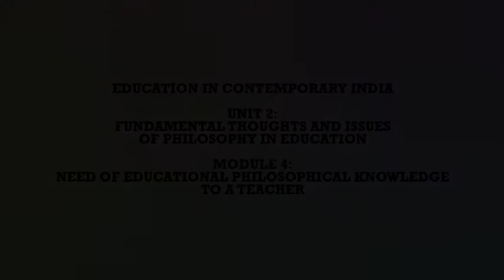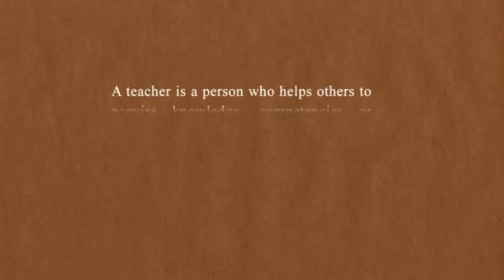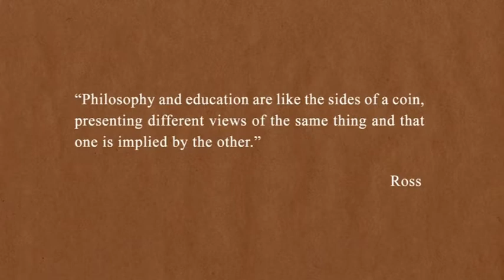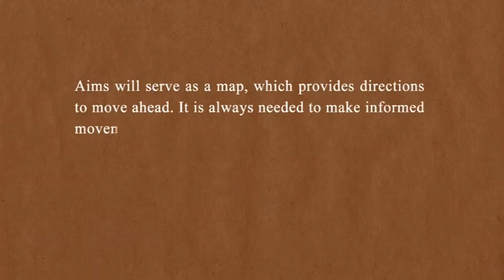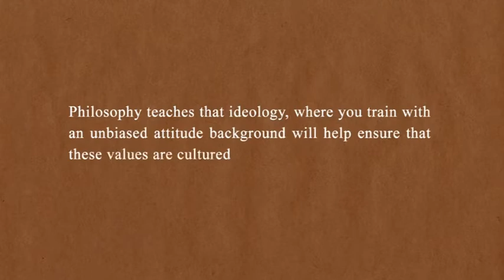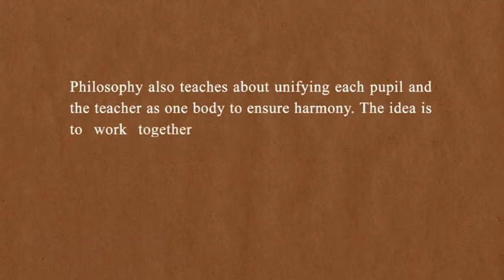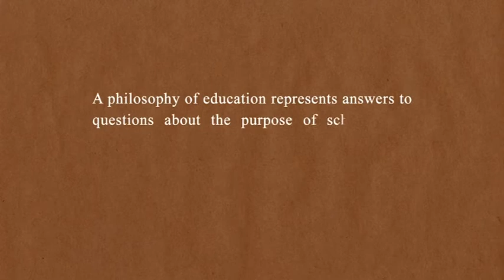EC INDIA NEED OF EDUCATIONAL PHILOSOPHICAL KNOWLEDGE..